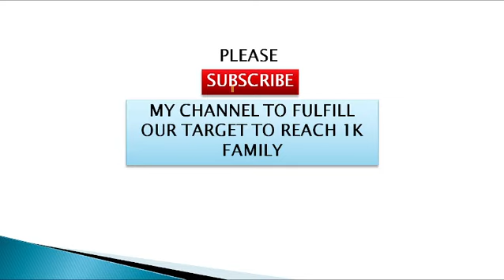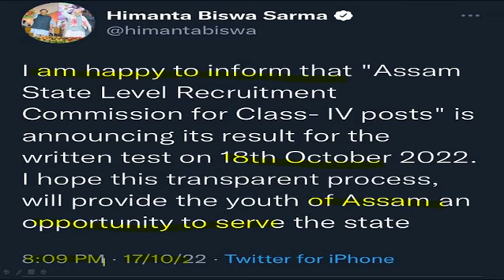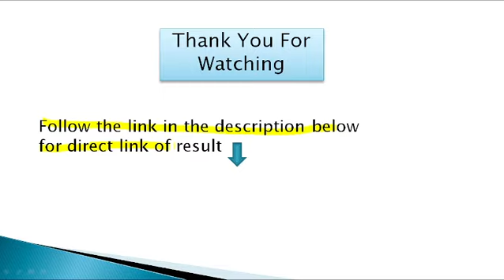|| Asam Direct Recruitment Result is Live now || Check your result ||Best Of Luck || @Your Pedagogue